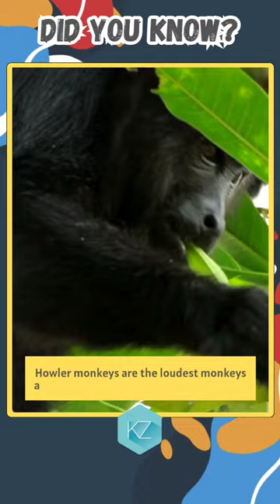Howler Monkeys: Masters of the Jungle Roar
Detailed Video on Monkeys

 Immerse yourself in the vibrant world of howler monkeys, the undisputed champions of volume in the animal kingdom. Discover the astonishing vocal abilities of these primates as we explore their exceptional distinction as the loudest monkeys and the loudest land animals on Earth. Learn how their powerful howls can carry for up to three miles, resonating through the dense jungle and asserting their sonic dominance. Join us on an awe-inspiring journey through the realms of the rainforest as we uncover the secrets behind the thunderous roars of the remarkable howler monkeys.